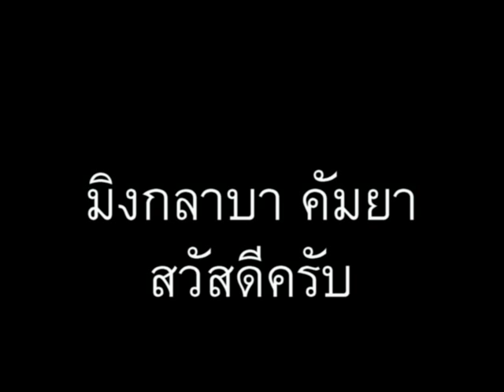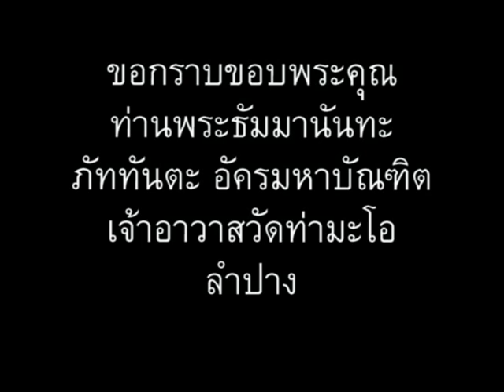ภาษาพม่า ตอน17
ภาษาพม่า(เมียนมา)สบายๆสไตล์เรา ตอน 17 - ขอโทษ // 'Learn Myanmar' for Thai speakers. CC: BY-NC-SA // ภาษาพม่าเรียง "ประธาน+กรรม+กริยา", คำขยายส่วนใหญ่ ใส่ไว้ข้างหน้า // ไวยากรณ์พม่าคล้ายภาษาญี่ปุ่น และมักจะมีอะไรที่ตรงข้ามกับภาษาไทยเป็นส่วนใหญ่